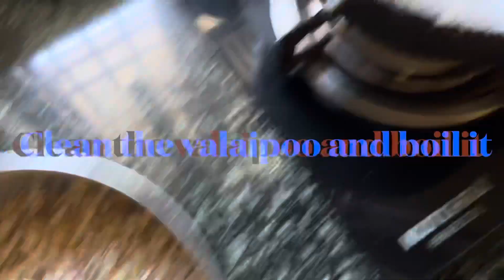Tasty Banana flower and black chana cutlet சுவையான வாழைப்பூ மற்றும் கோடகடலை கட்லட்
princyrecipes TastyBananaflowerandblack chanacutlet

Cutlet ingredients
100 g boiled chana
1 full valaipoo
1 chopped onion
3-4 green chill
Quarter teaspoon sombu
Quarter teaspoon small jeragam and big jeragam
Quarter teaspoon salt 🧂
1 tablespoon corn flour powder
1 small piece ginger
Quarter teaspoon chana garamasala
For cutlet frying 1 tablespoon oil shallow fry